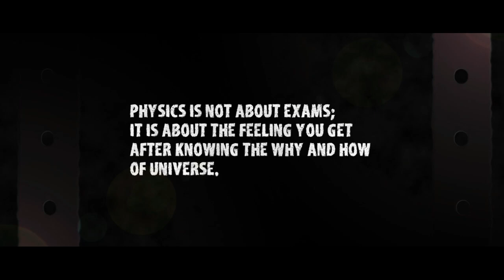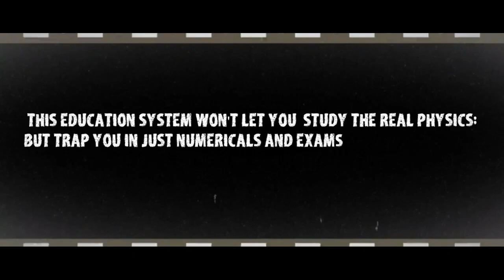Beauty of Physics | Physics Motivational Video | Featuring Richard Feynman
✨ The Beauty of Physics | Featuring Richard Feynman ✨

Step into a world where equations become poetry and every falling apple tells a cosmic story. In this motivational video, discover the true beauty of physics—a beauty that fascinated and inspired the legendary Richard Feynman.

Physics is not just about numbers or formulas; it’s about seeing the universe with new eyes. Through Feynman’s unique perspective, we uncover the harmony hidden in nature’s design, the elegance behind seemingly simple phenomena, and the deep joy that comes from understanding how the world truly works.

Whether you’re a student searching for inspiration, a science enthusiast, or someone who simply loves the mysteries of the cosmos, this video will remind you why physics is one of humanity’s greatest adventures—and why, as Feynman said, “The pleasure of finding things out” is itself a work of art.

🔬✨ Let curiosity guide you. Let physics reveal the hidden beauty all around us.

✅ Watch now and rediscover why physics is not just a subject—but a way to fall in love with the universe.